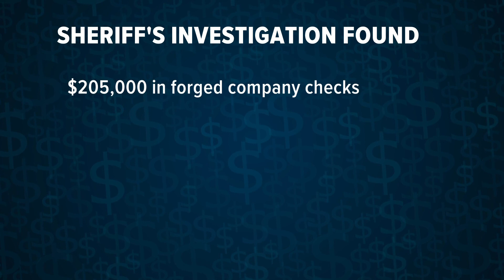Longtime bookkeeper charged with embezzling more than $900,000 from Medford company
Terri Moulton, the former bookkeeper for DeWitt Machine & Fabrication in Medford, allegedly stole the money over three years.